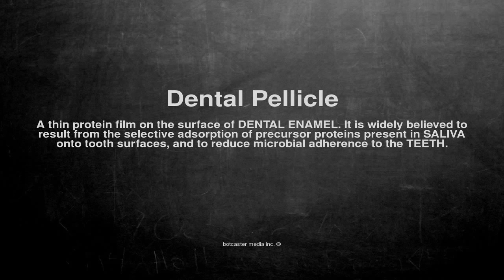Medical vocabulary: What does Dental Pellicle mean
What does Dental Pellicle mean in English?